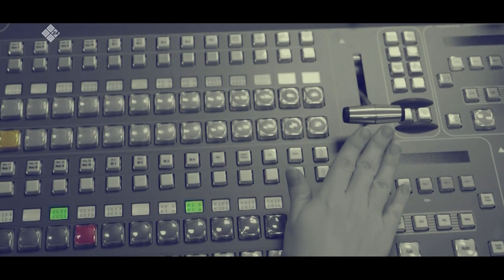«Талбан» биэриигэ: экономикабытын хайдах чөлүгэр түһэрэбитий? (27.05.20)